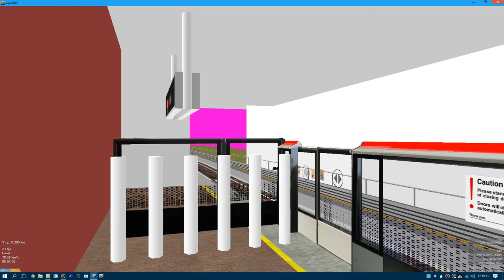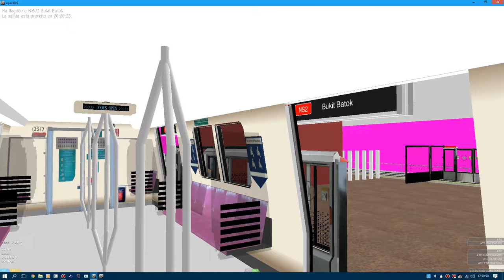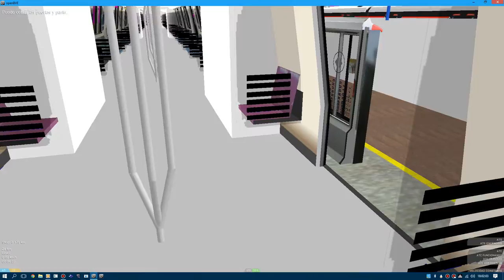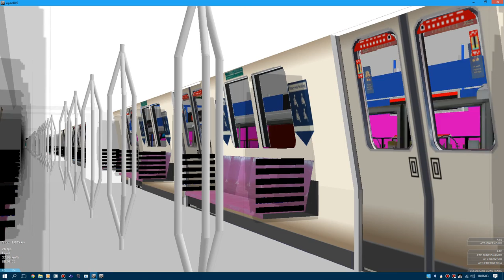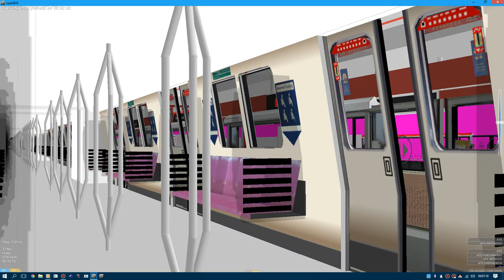[OpenBVE] Debut C751B Set [317/318] RTM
Welp First is C751B Set [311/312] And Second Is C751B Set [317/318] Final Version